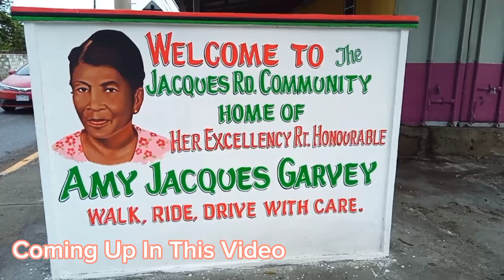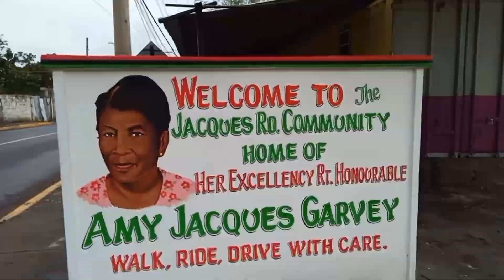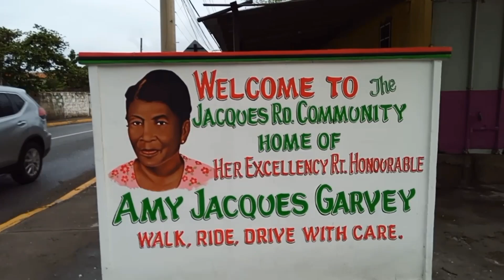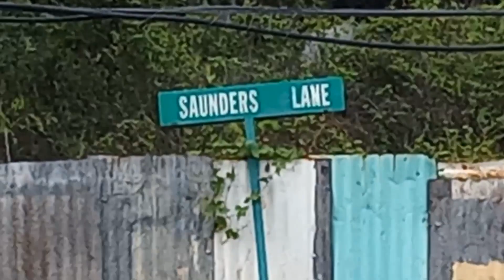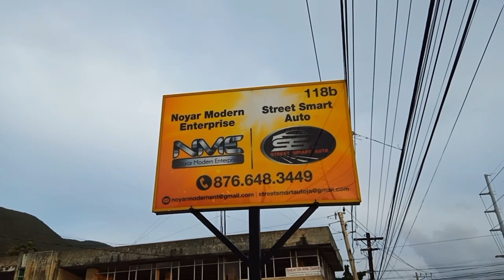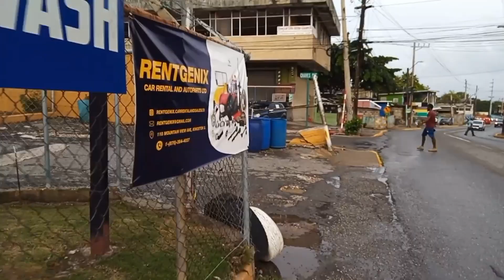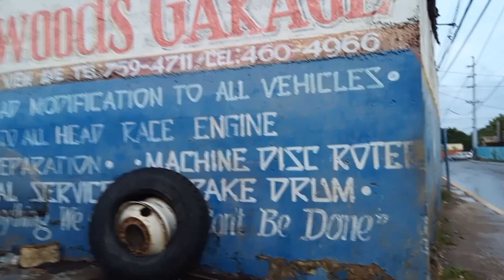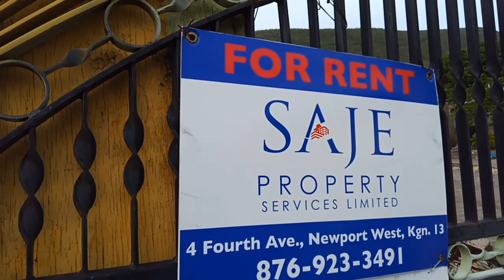Walking Jacques Road Mountain View Safest Place In Kingston Jamaica 🇯🇲